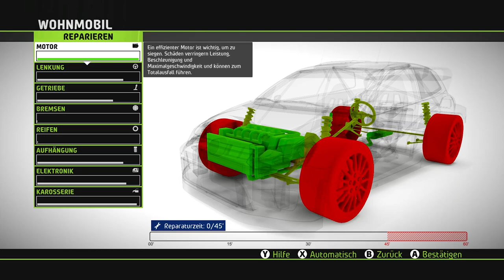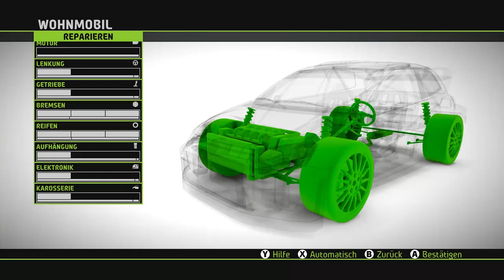WRC 5 Part 6 - Junior WRC | Spanien Rally (PC) / Lets Play WRC 5: FIA World Rally Championship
WRC 5 - Junior WRC | Spanien Rally (PC) / Lets Play WRC 5: FIA World Rally Championship
Shirts, Hoodies etc.:
MEIN WUNSCHZETTEL
Amazon Wishlist:
SOCIALMEDIA LINKS
Hitbox:
INFOS ZUM SPIEL
Spiel: WRC 5
Entwickler: Kylotonn Games
Publisher: BigBen
Genre: Rennspiel
USK: Ab 0
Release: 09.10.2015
Erhältlich für: PC, Xbox360, XboxOne, PS3, PS4 und PSVita